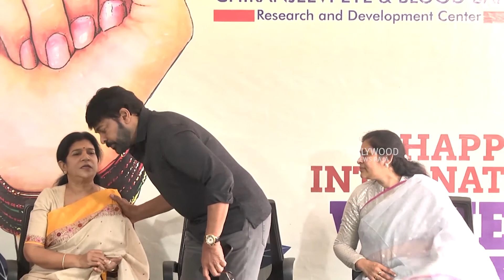Megastar Chiranjeevi Blood Bank Womens Days Celebrations Video | Surekha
Watch : Megastar Chiranjeevi Blood Bank Womens Days Celebrations Video |  Chiranjeevi  | Surekha | Megastar